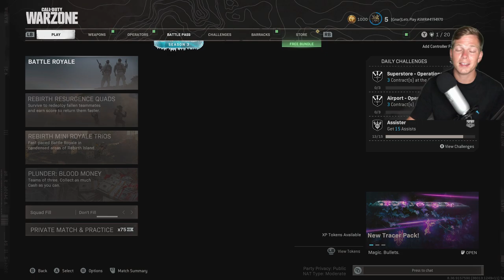ASMR Gaming: COD Warzone | Eating Dinner & Squad Spectating! - Steak & Potato Mukbang